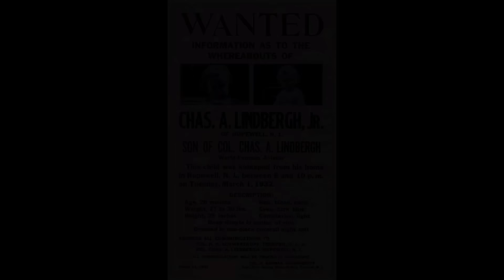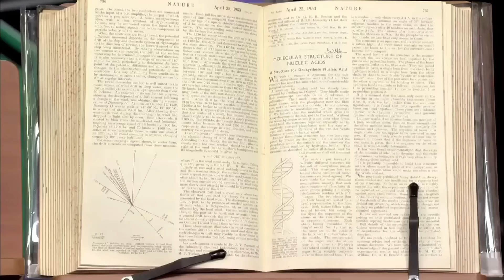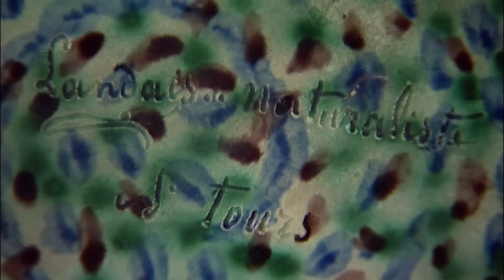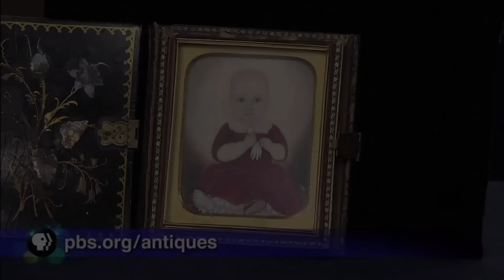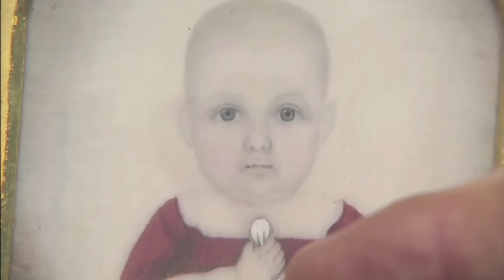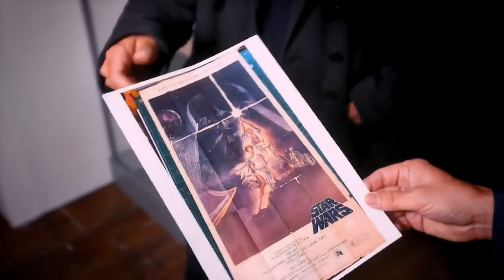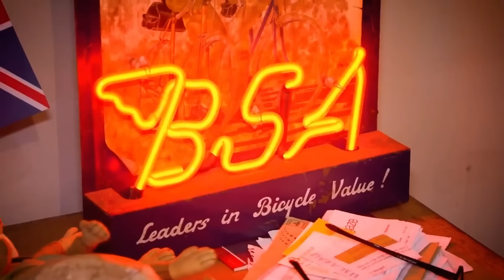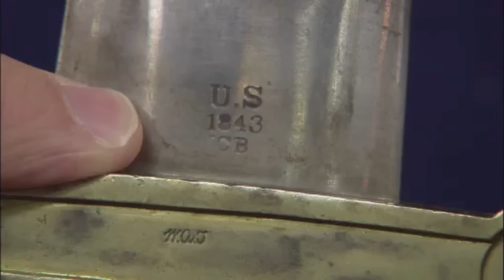"Astounding" Find on ANTIQUES ROADSHOW Breaks All Records!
248 & Salvage Hunters 3